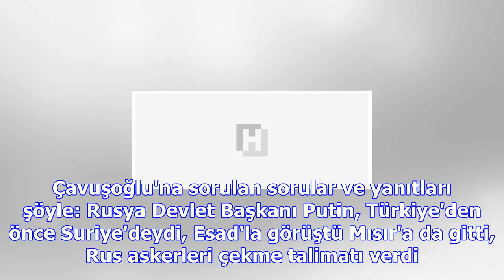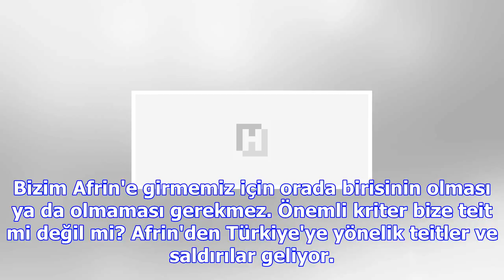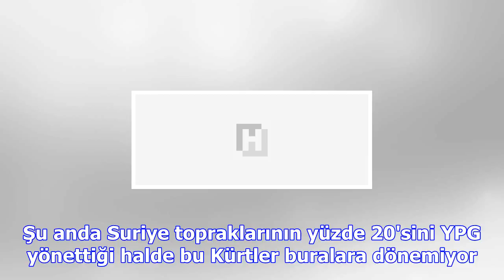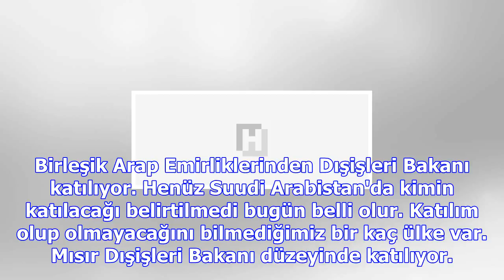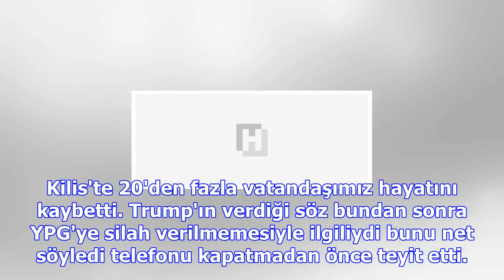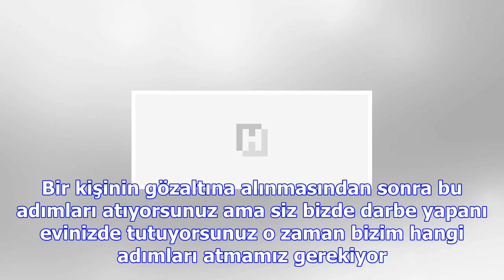Haritada renk değişecek mi? dışişleri bakanı çavuşoğlu kritik soruyu yanıtladı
Dışişleri Bakanı Mevlüt Çavuşoğlu, NTV canlı yayınında Funda Görey'in gündeme ilişkin sorularını yan...